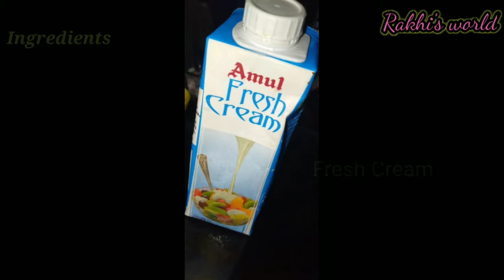Chicken Bharta| Restaurant Style Chicken Bharta at Home|| চিকেন ভর্তা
Chicken Bharta| Restaurant Style Chicken Bharta at Home| Dhaba style chicken Bharta| চিকেন ভর্তা

Chicken Bharta is a very easy and delicious Recipe. Basically it is a Restaurant dish but we can  it in our kitchen also as same as there. Just follow these following steps and you can make it and enjoy it in your home.